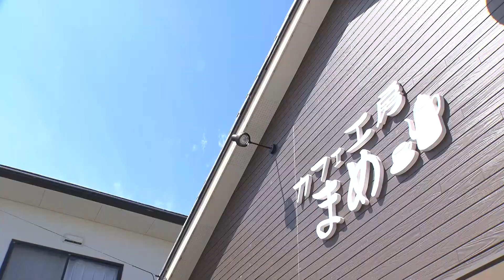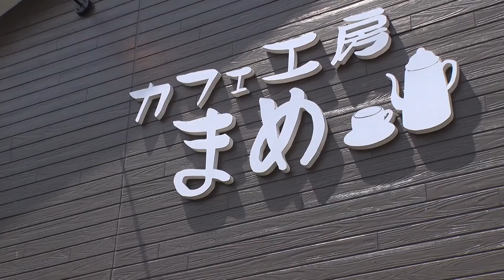胎内市の小さなカフェ おばあちゃんの手作り野菜がたっぷり♪ 親子の愛情が作り出す優しい味【新潟】（2021年9月21日放送）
新潟県内各地で活躍する人たちの思いを届ける「にいがた夢つうしん」。

胎内市には、８４歳の女性が１人で育てた野菜を中心に料理を提供するカフェがあります。
親子をつなぐ優しい隠し味とは・・・

（２０２１年９月２１日に放送したものです）